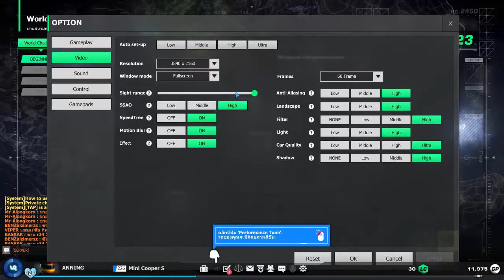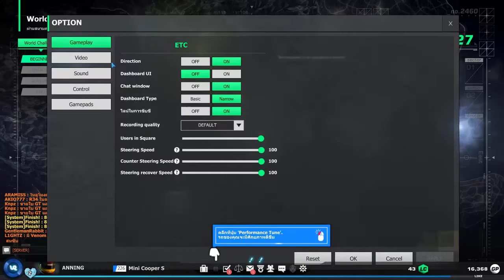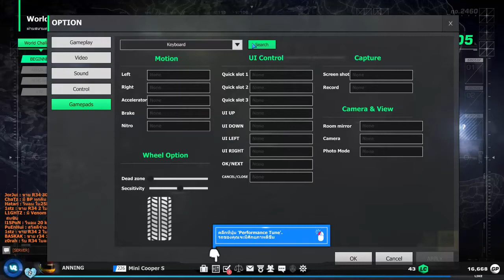Ultimate Race เล่นๆไปเรื่อย EP.53 ...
-CPU: INTEL CORE i7 4790
-VGA: INNO3D GTX 970 iChiLL
-MB: GIGABYTE GA- Z97X- GAMING 3
-RAM: G.SKILL 8GB BUS 2400 DDR3 [4GBx2]
-HDD: WD 1TB Blue
-PSU: RAIDMAX RX 1000W
-DVD-ROM: LG
-CASE: COOLER MASTER K350
-MONITOR: ACER S220HQL Bbd
-WEBCAM:  LOGITECH C310

Gaming Gear
-KEYBOARD:  NUBWO X10 CENTENNIAL
-MOUSE:  NUBWO X4 ALIEN
-MOUSE PAD:  NUBWO X18 BATTLEFIELD
-MOUSE BUNGEE:  NUBWO X19
-HEADSET:  NUBWO X11
-IN EAR:  NUBWO NJ-218
-MICROPHONE:  NUBWO NO-111
-SPEAKER:  NUBWO ZONI X SHIELD (NS-031) Yellow

คำชี้แจง
วีดีโอนี้ถูกสร้างขึ้นเพื่อความสนุกสนานความบันเทิงเท่านั้น ไม่ได้ทำเพื่อหารายได้หรือผลประโยชน์ส่วนตัว